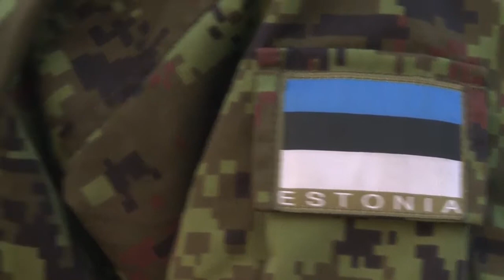NATO troops training together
Troops from various NATO nations exercise together and take part in ceremonial duties during deployment and exercises. Footage includes various shots of British, Romanian, Polish, US, Slovak, Lithuanian, Latvian, Estonian soldiers during training and deployment. Various locations.
Courtesy Video : Natochannel